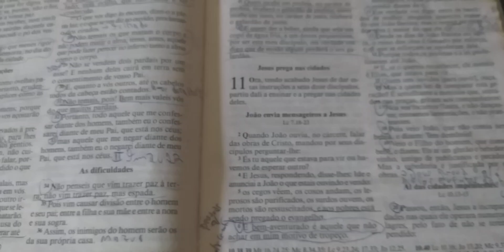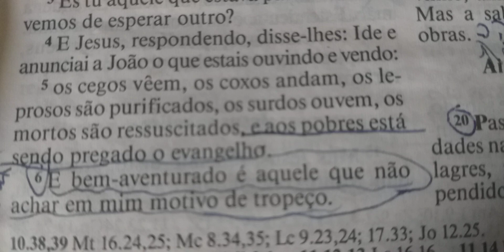Devocional do Dia Tema: Bem - Aventurado aquele que está com Jesus